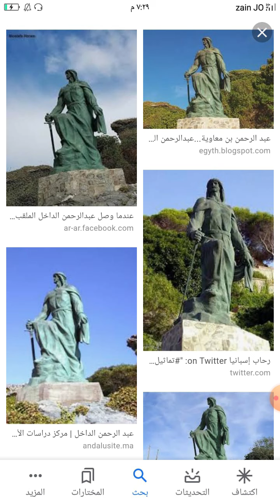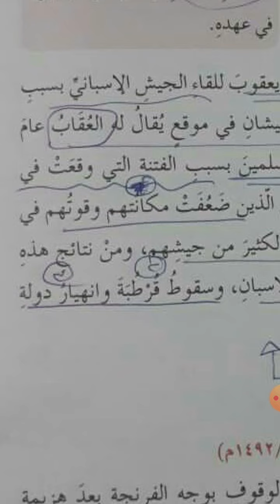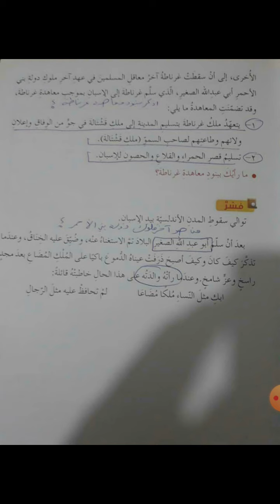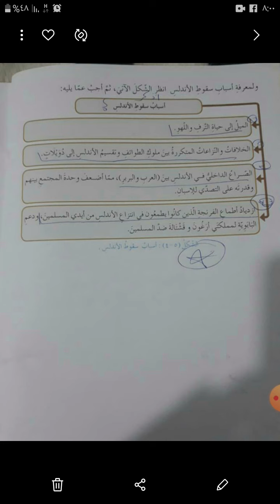الصف الثامن تاريخ درس تاريخ المسلمين في الاندلس